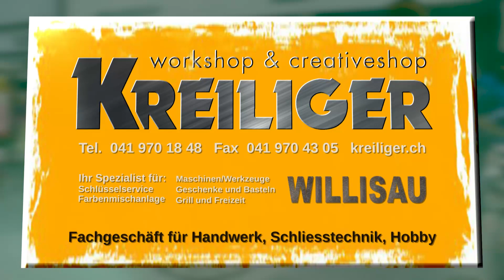Willisauer Fasnacht 2022 Zunftmeister Empfang